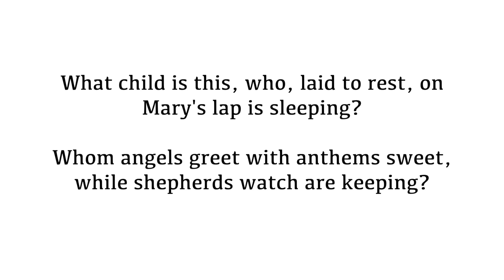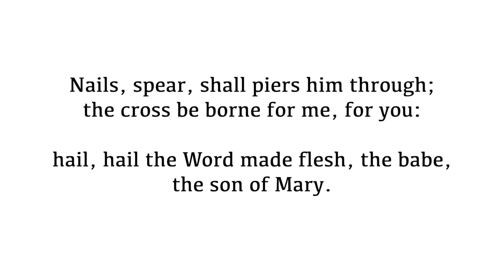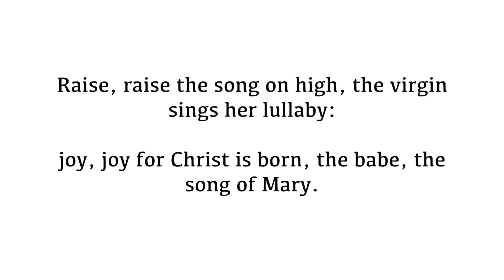What Child Is This - Tenor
Author: Adapted by William Dix (1865)
Tune: Greensleeves, Traditional English Melody
Red Trinity # 213

"Where is the one who has been born king of the Jews?" ~ Matthew 2:2